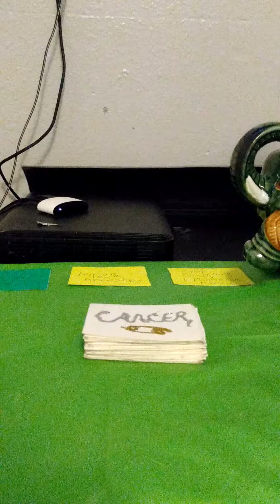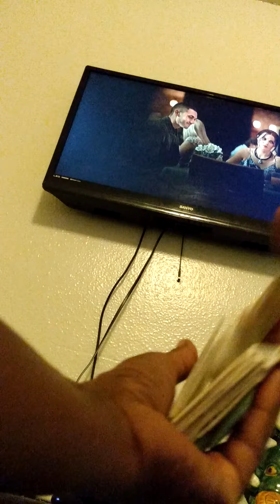Cancer ♋, Weekly Health Advice from Spirit-Ancestors!